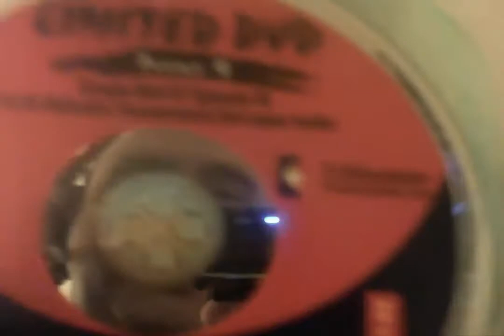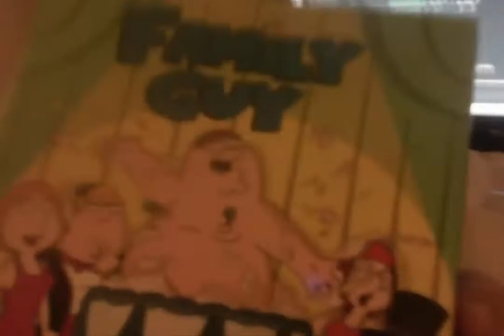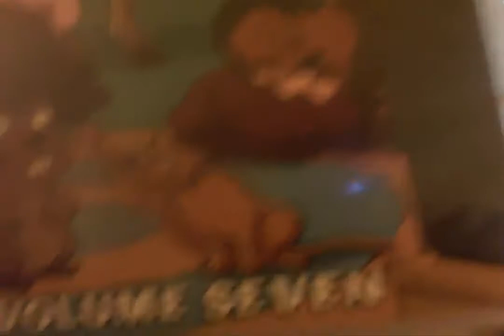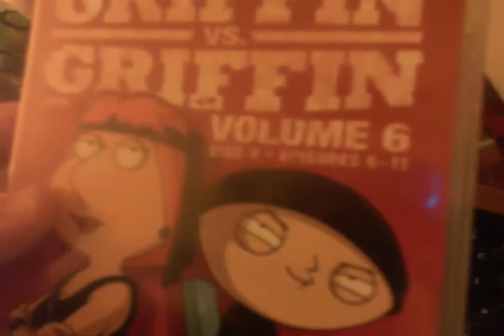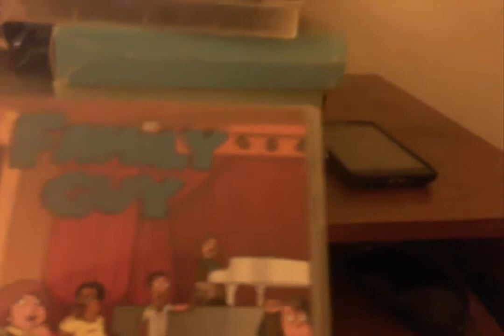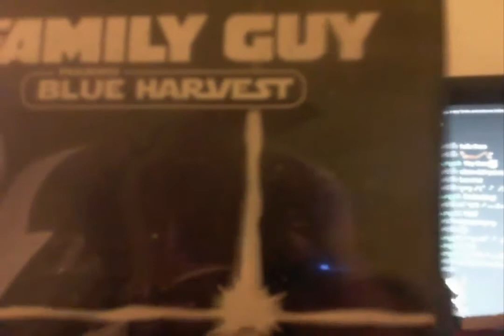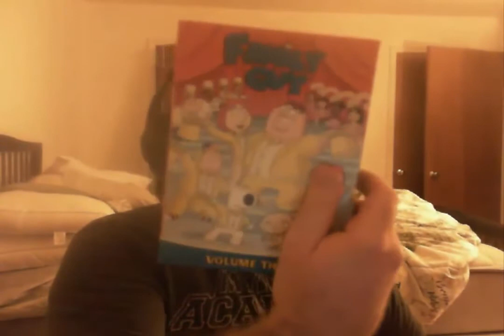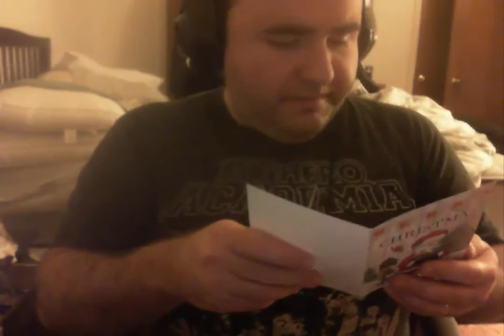600th Sub Special Early Christmas Unwarping 2020: VERY RANDOM AND REALLY AWESOME SURPRISES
WHILE I NEVER EXPECTED SO MANY FAMILY GUY SEAONS MINUS THE ONES I HAVE LOL I STILL FIND THESE GIFTS AMAZING AND YET VERY RANDOM LMAO XD. OH YESS YOOOO THE NES USB CONTROLER  IS REALLY COOL SAME GOES FOR THE STORM TROOPER MUG, 3DS GAME KIT, OF COURSE THE LUPIN THE THIRD MOVIE OH YES THANK YOU SO MUCH TEAMLEMON ONCE AGAIN MY FRIEND HOPE YOU HAVE A MERRY CHRISTMAS AND HAPPY NEW YEAR AS WELL. PEACE, SOUL, LOVE, CHICKEN GREASE, AND THE SKY'S THE LIMIT OH AND MOOSE MILK, AND AIM FOR THE SKY'S